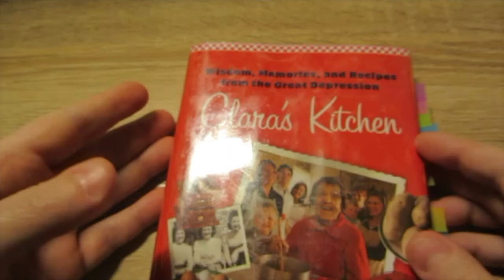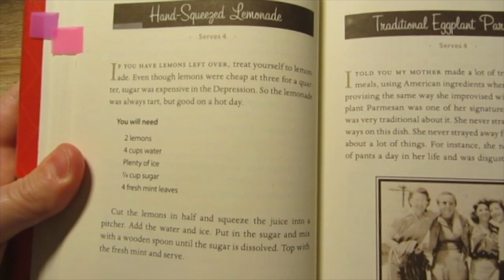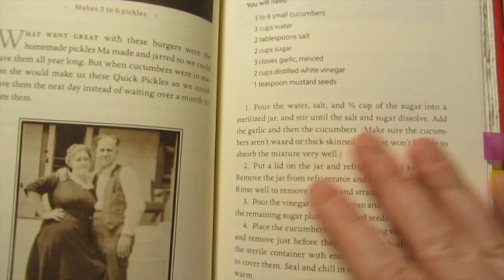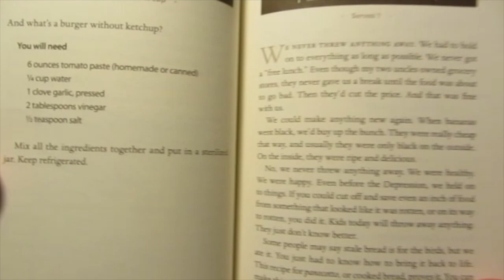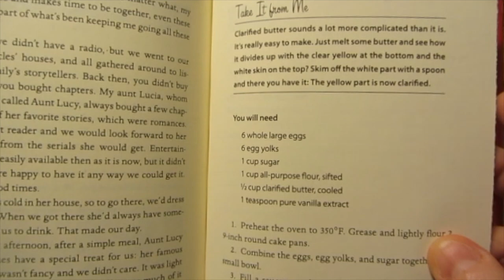💰 Clara's Kitchen: A Cookbook Review for Food Lovers on a Budget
This is a book review of "Clara's Kitchen: Wisdom, Memories, and Recipes from the Great Depression" by Clara Cannucciari and Christopher Cannucciari.  If you're a fan of Clara's YouTube channel, Great Depression Cooking you're going to love this book!

📚 Delicious, affordable recipes that won't break the bank. 👩‍🍳 Perfect for every home cook!

Video and Audio: Canon PowerShot SX260 HS 12.1MP Digital Camera